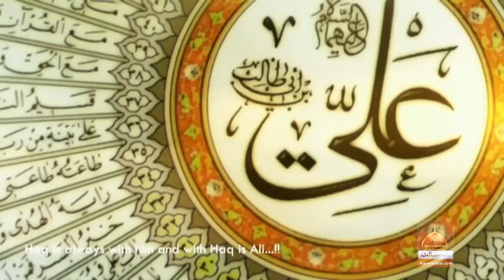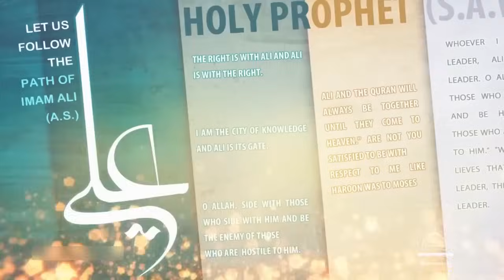Qasida - Ya Ali Tere Karam Di Lor Ae - Mohsin Abbas - 2017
Kalam Title : Ya Ali Tere Karam  Di Lor Ae
Sana Khwan : Mohsin Abbas
Release : Ajareresalat.com

Qasida Lyrics

Ya Ali Tere Karam  Di Lor Ae
Tere Dewaniyan Nu Tere Mastaniyan Nu
Raa Na Jaway Koi Thor Ae

Jaray Ne Ali Ali Karday O Nahi Mout Dard Day
Jina Ae Wird Aa Paakha Liya Haas Ke Soli Utay Charday
Paavay Koi Mar Davay Soli Te Char Davay
Sadi Te Ali Hath Door Ae

Asa Ali Peer Baniya Ae Dil Wala Maqsad Paiya Ae
Ali Ali Wird Pakaviya Zaindgi Da Ae Sarmiya Ae
Dukhray Mokha Ke Ali Karam Kaama Ke Ali
Sookh Di Te Saday Wal Mor Ae

Mola Ali Kabe Wich Aya Bootha Nu Aan Nasiya Ae
Sani Mere Mola Ali Peer Da Do Jag Wich Na Koi Aaya Ae
Peeran Da Peer Ali Nabi Da Wazeer Ali
Ali Jiya Nahi Koi Hor Ae

Kufar Te Haq odon Chaa Giya Khabir Wich Ali Jad Aa Giya
Marhab Da Sani Ve Urha giya Khabar Da Dar Ve Urha Giya
Farmiya Pak Paigham  Haider Te Hatha Under Pura Khuda Wala Zor Ae